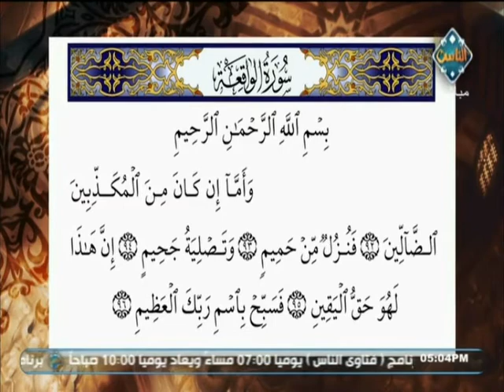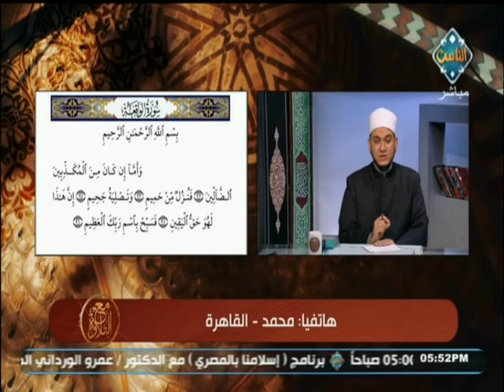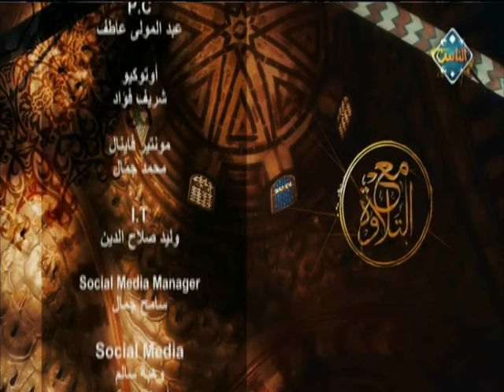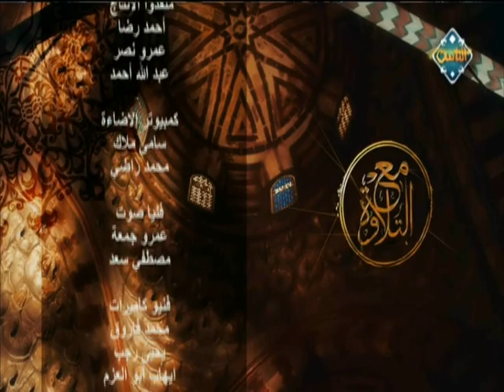أحكام التلاوة والتجويد في آيات سورة الواقعة من الآية 92 إلى الآية 96 (حلقة كاملة ) | مع التلاوة